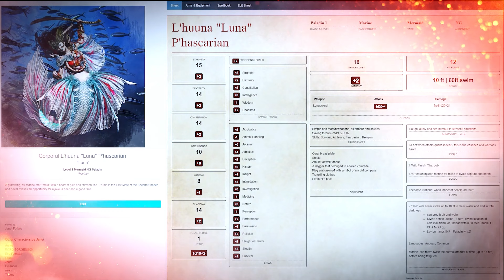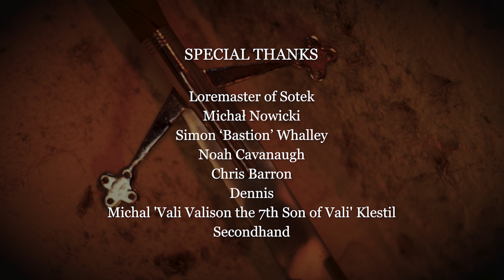S1E47 | Shadow of the Horned Rat | The Horned Rat 3 | LAWhammer: Enemy Within 98 | WFRP, Warhammer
Episode 47: Shadow of the Horned Rat
Our Glorious Heroes, trapped deep within the bowels of the Ulricsberg, turn their attention to finding the escaped leader of the Purple Hand, but in doing so fall under the Shadow of the Horned Rat...